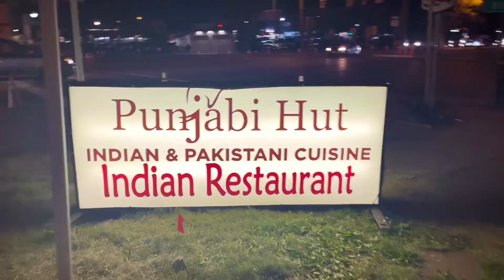Trip to Niagara Falls Part 1 (American Side)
This summer 2022 we went to see Niagara Falls one of the world wonders. We went to see Niagara Falls for 3 days. 1st day we went to see American side. We traveled from New York City to Niagara Falls which costs us almost 8 hours. We stayed Double Tree Hotel on the top of Niagara Falls. Soon we reached Niagara we went to American Falls and after finished our dinner we enjoyed fireworks. This fireworks was done by Canada. We enjoyed our trip very much and hope you will enjoy it too.